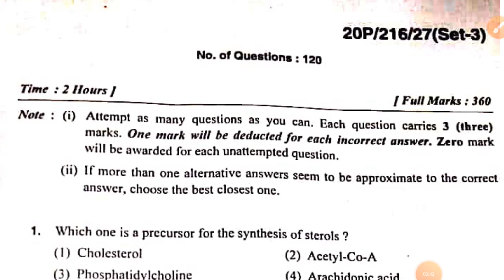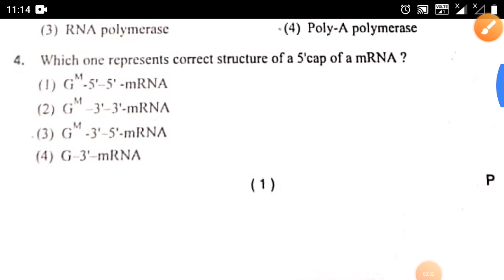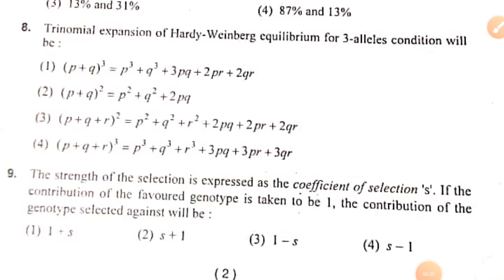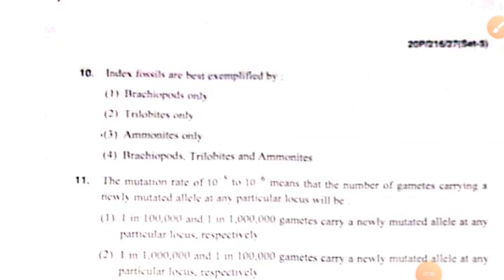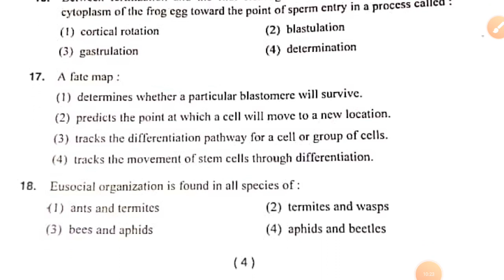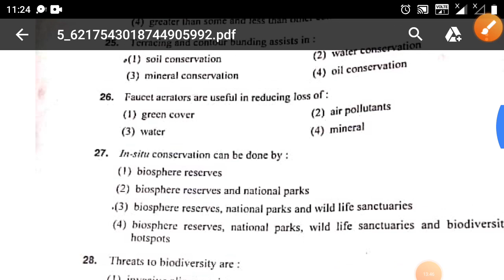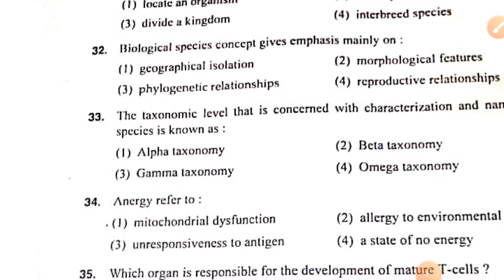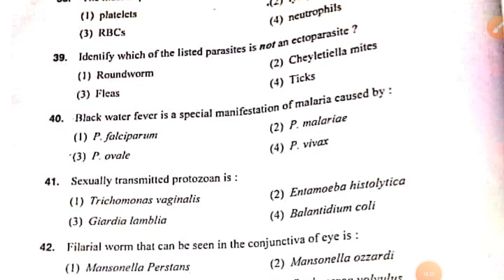BHU MSc Zoology Answer Key 2020 | BHU MSc Zoology Entrance exam 2020 Answer Key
bhu msc zoology 2020 answer key
bhu msc zoology 2020 entrance exam answer key
bhu msc zoology 2020 entrance exam question paper
bhu msc zoology